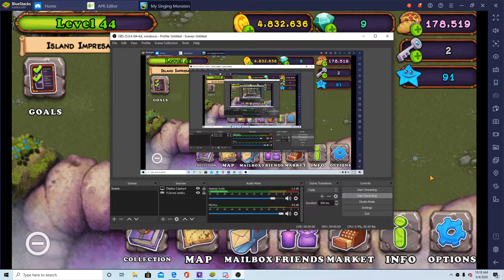Reupload of my old file editing video from 2 years ago